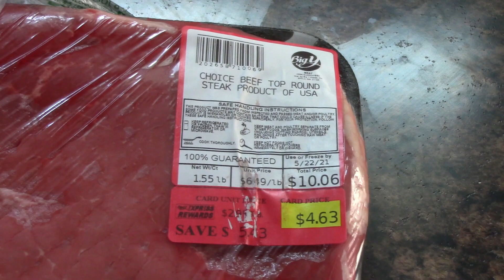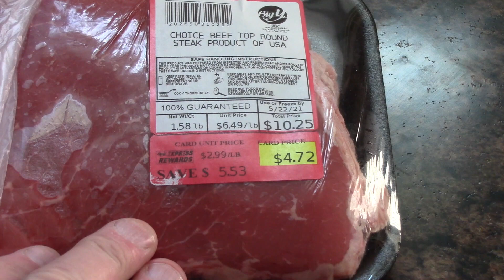Beef Jerky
A video of how I made the beef Jerky on the Traeger